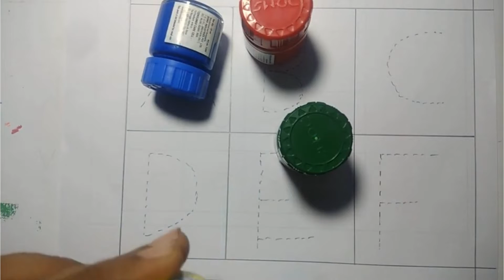A for Apple,B for Ball, Alphabets, छोटे बच्चों की पढ़ाई,kids class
writing abc
learning abc

apple song
abcd
abcd song
a for Apple b for ball
abcd rhymes
a se anar
abc song
Hindi varnamala
anar
phonics song
capital
a for Apple song
hindi varnmala
k se kabuter kha se khargosh
anar aam
ka kha ha gha
आइई
हिंदी वर्णमाला
abcd abcd
anar aam imli
 कबूतर
abcd poem
hindi rhymes
कखग हिंदी
a anar
abcd song
ginti कखग
alphabet
asana
barakhadi
hindi alphabet learning
hindi letters
hindi swarmala
a आ
बालगीत
atoz
balgeet
k se kabuter
nursery rhymes